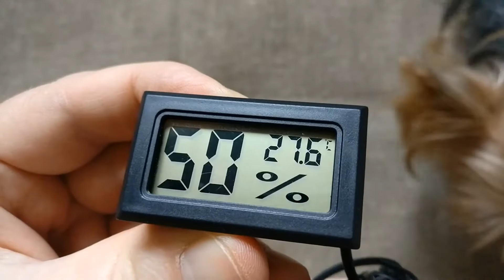Digital LCD Hygrometer Temperature Humidity Meter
Digital LCD Hygrometer Temperature Humidity Meter Thermometer -50~70C 10%~99%RH
Китайский цифровой термометр гигрометр с Алиэкспресс.